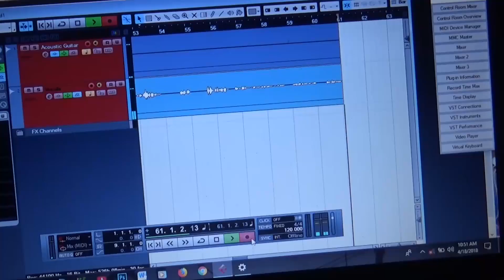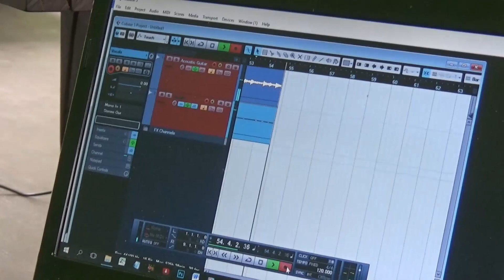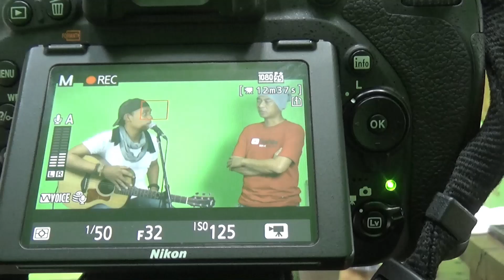Cara Membuat Channel Musik di Youtube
Salah satu niche youtube adalah musik. Video ini akan sharing bagaimana cara membuat channel musik di Youtube. Cara membuat channel youtube sebenarnya mudah, tapi yang susah itu adalah menentukan isi channel.
Musik merupakan salah satu pilihan untuk dijadikan bahan channel youtube.

Video  ini akan menjelaskan langkah dan persiapan membuat channel musik. Tips Cara Membuat Channel Music Cover ini akan membahas banyak hal tentang membuat cover lagu di Youtube. Bagaimana cara membuat cover lagu indonesia, cover lagu terbaik. Disampaikan langsung oleh channel Tito's Notes yang telah membuat banyak clip untuk lagu cover maupun lagu ciptaannya sendiri.